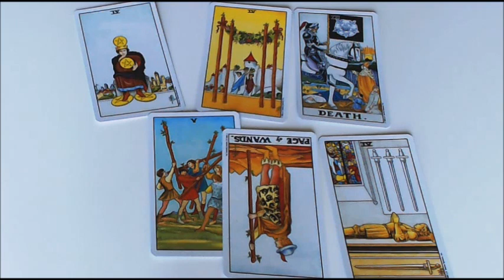THURS. THROW - ENTHUSIASTICALLY CAUTIOUS